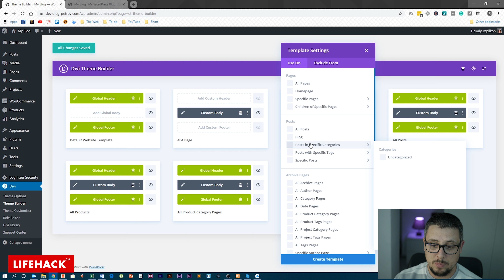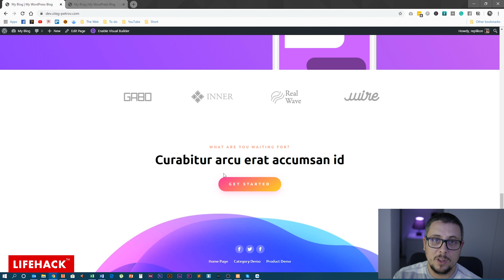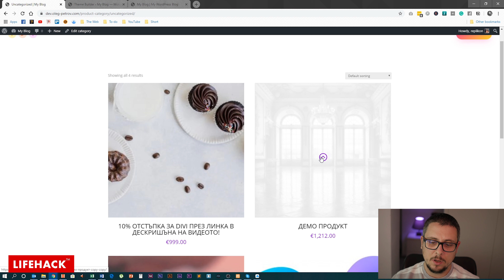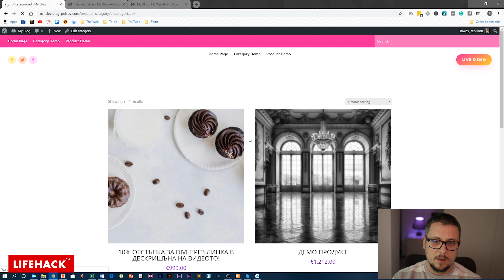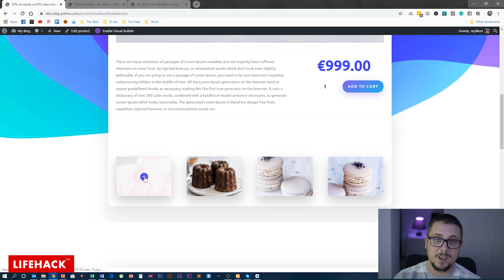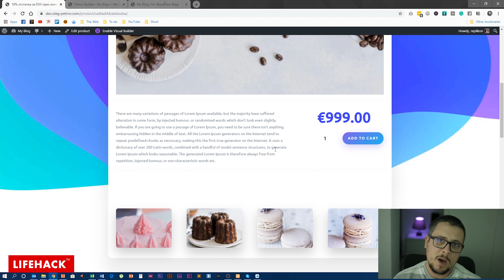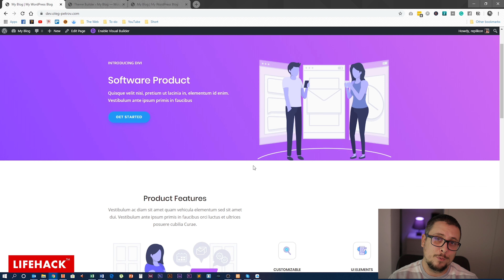Divi 4: Демо на новия Theme Builder - RIP Elementor!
Новата версия на DIVI - 4 е нещо, което ще промени ползваемостта на пейдж билдърите. Elegant Themes представят новия си Theme Builder в тази версия на DIVI, с който ще се борят за първото място при билдърите. Изгледайте видеото докрая, за да разберете повече.

Линкове:
Ако искате да научите повече за мен ето едно интервю, което дадох за Lifehack.bg:

Вижте видеото: 5 плъгина за бърз и сигурен WordPress сайт! (тествани с DIVI)